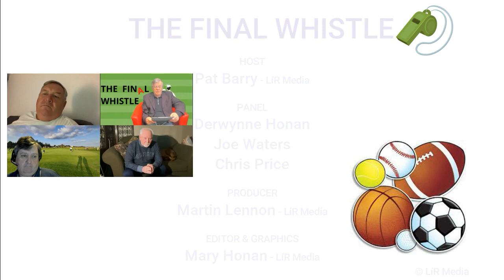The Final Whistle ep 39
Here is episode 39 of The Final Whistle.

Presented by Pat Barry, his co-host for the evening was Joe Waters, former Irish International football player, Grimsby Town and Leicester City. Also on the panel were Chris Price & Derwynne Honan